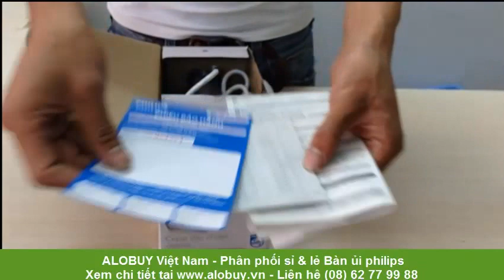Xem Bàn ủi philips HD-1172 = 345,000đ tai www alobuy vn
Bàn ủi khô Philips HD1172 Nhỏ, gọn, bền bỉ, Không vở khi rớt, Dây dài thuận tiện, Mặt đế Aluminium chống dính, Thích hợp cho mọi loại vải, Hàng chính hãng, Bảo hành 2 năm.

ALOBUY Việt Nam - Đại lý phân phối bàn ủi philips tại Việt Nam